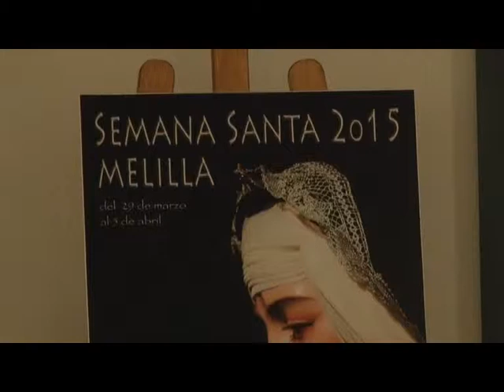Soledad de Nuestra Señora y Cristo de la Paz presentan su cartel de Semana Santa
La Cofradía de la Soledad de Nuestra Señora y del Cristo de la Paz ha presentado su cartel oficial de la Semana Santa del 2015. Se trata de un primer plano de la Soledad realizado por el fotógrafo José Manuel Lozano. El Hermano Mayor Manuel Jiménez, ha insistido en trasladar a toda la población melillense los valores de una cofradía hacedora de paz.